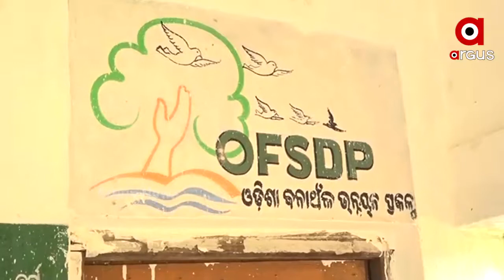ସଫ୍ଟଓୟାର ଇଂଜିନିୟର ପାଲଟିଛନ୍ତି ଗାଇଜଗୁଆଳ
କୌଣସି କାମ ଛୋଟ ବା ବଡ଼ ନଥାଏ । କର୍ମ ହିଁ ଭଗବାନ । ଏଭଳି କିଛି କଥାକୁ ଗୁରୁତ୍ୱ ଦେଇ ଜଣେ ସଫ୍ଟଓୟାର ଇଂଜିନିୟର ପାଲଟିଛନ୍ତି ଗାଇ ଜଗୁଆଳ ...